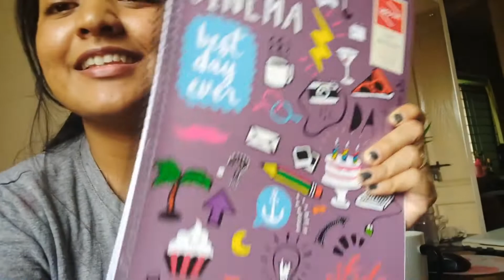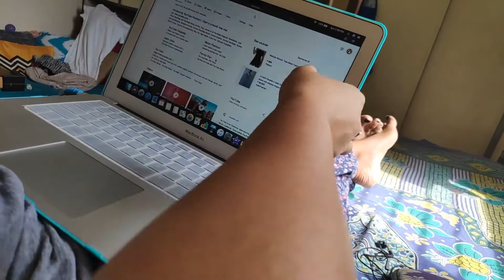*HINDI* VLOG DAY 2 - A PRODUCTIVE SUNDAY| EDITING, COOKING, WITH LEO...|Snigdha Chakraborty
Hello there...

Hope you all have enjoyed this video. It would be very helpful if you could leave your valuable feedbacks below.❣

❤FOLLOW ME❤

3. Music by Panthurr
4. Dj Quads - Missing Someone

Editing Credits:
JoeyEdits
iEditingX
JanTubeEditing
Editing By Matthieu
3. Credit to iEditingX

❤❤Lets make this community beautiful by spreading love, happiness and positivity.❤❤

💜"Beauty isn't about having a pretty face. Its about having a pretty mind, a pretty heart and a
pretty Soul."💜

Xoxo,
Snigdha
📍India